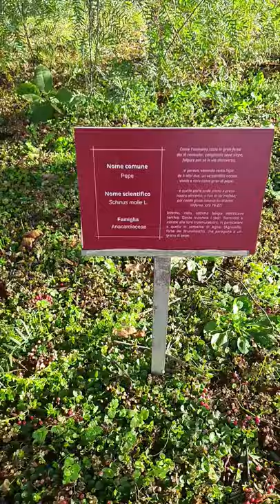nome comune Pepe . Schinus Molle